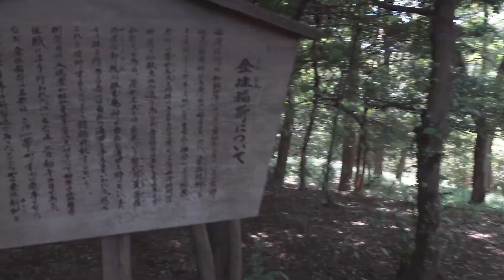I am Chuo #1（中央大学ショートPV 2022）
中央大学のプロモーションビデオです。